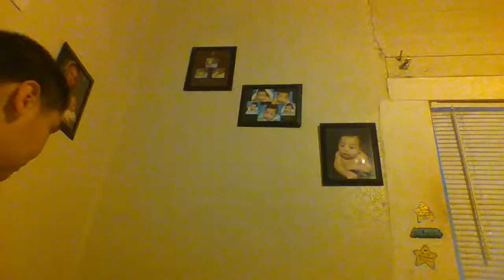with cuz show case